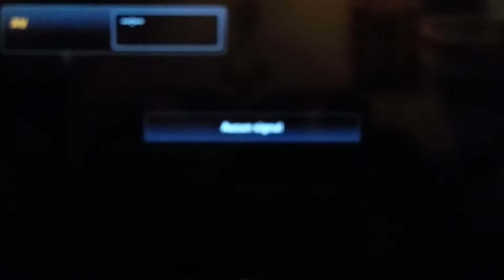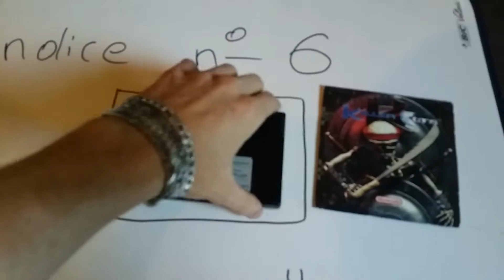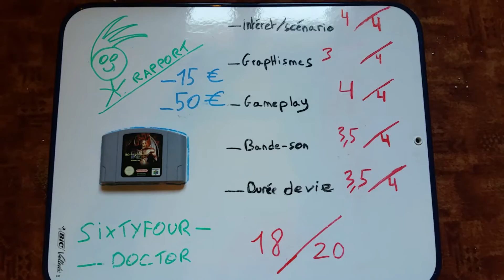93/239 . Killer Instinct Gold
test de killer instinct gold sur nintendo 64